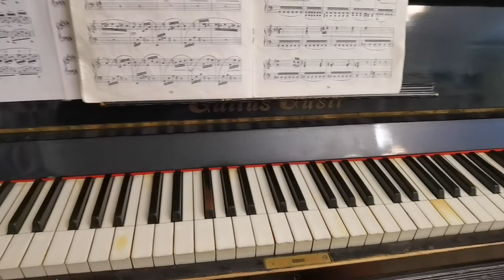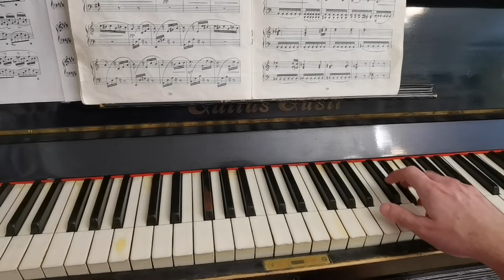Людвиг Ван Бетховен - К Элизе